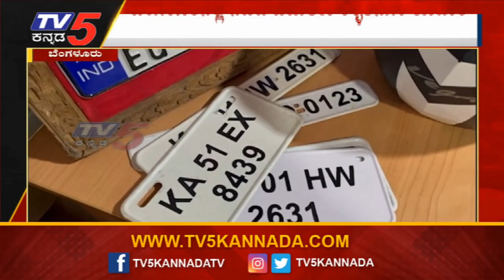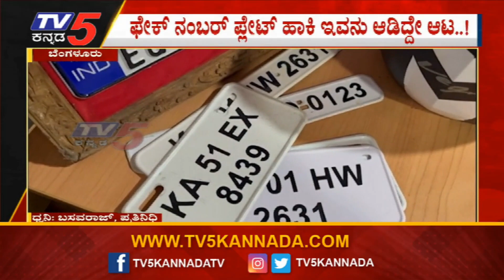ಪೊಲೀಸರೊಂದಿಗೆ ಕಣ್ಣಾಮುಚ್ಚಾಲೆ ಆಡ್ತಿದ್ದ ಖದೀಮ ಬಂಧನ..! | Bengaluru | TV5 Kannada